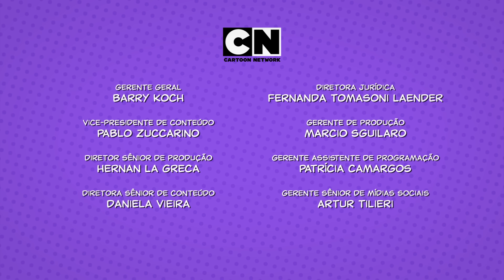Feliz com Meu Brinquedo | Turma da Mônica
😃 📢 NOVIDADE! Toda PRIMEIRA sexta-feira de cada mês vai ter episódio inédito* da Turma clássica aqui no canal! | O Cascão é o mestre da imaginação e da criatividade na hora de brincar, afinal, não dá para esperar que um brinquedo faça tudo sozinho, não é mesmo?

* Episódios já exibidos no canal Cartoon Network.